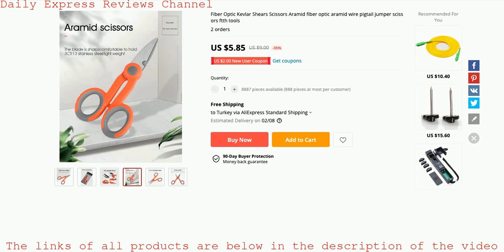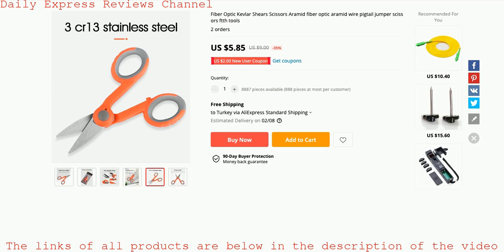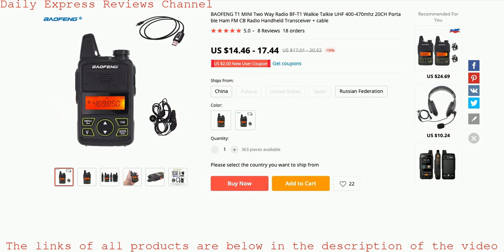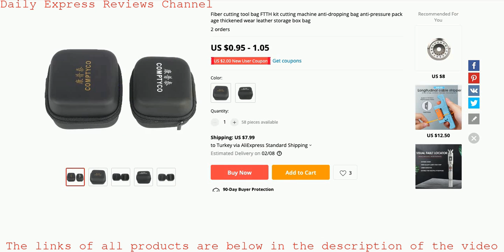Today's 10 Products in Cellphones - Telecommunications Category on aliexpress - 2021-01-02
New advice and review videos from AliExpress products every day
Daily shopping ideas

Product 1 Name: Fiber Optic Kevlar Shears Scissors Aramid fiber optic aramid wire pigtail jumper scissors ftth tools

Product 2 Name: Original WLN KD-C1 USB Desktop Battery Charger Compatible with RT22 X6 ZT-X6 Charger Station KD-C2 Charging Dock KD-C1 Plus

Product 4 Name: 400 Pieces SC UPC/APC Fiber Optical Adapter SM Single Mode Simplex FTTH Networking Ethernet for Fiber Optic Cables

Product 5 Name: SFP Fiber to RJ45 converter gigabit SFP GPON/OLT media converter 1000Mbps media converter transceiver fibra optica switch

Product 6 Name: OPPXUN OPX-771 blue SMA-F SMA VHF/UHF 144/430MHz for WOUXUN KG-689, KG-689 PLUS, KG-669, KG-669 PLUS, KG-659, radios antenna

Product 7 Name: Noise cancell Handsfree Over Ear Headphones Vox Headset and PTT Baofeng Radio UV-5R UV-82 Two Way Radio

Product 8 Name: BAOFENG T1 MINI Two Way Radio BF-T1 Walkie Talkie UHF 400-470mhz 20CH Portable Ham FM CB Radio Handheld Transceiver + cable

Product 9 Name: 8Port Gigabit Ethernet switch Ethernet Fiber Optical Media Converter 8*SFP and 2*RJ45 Port 10/100/1000Mbps & 1.25G SFP

Product 10 Name: Fiber cutting tool bag FTTH kit cutting machine anti-dropping bag anti-pressure package thickened wear leather storage box bag